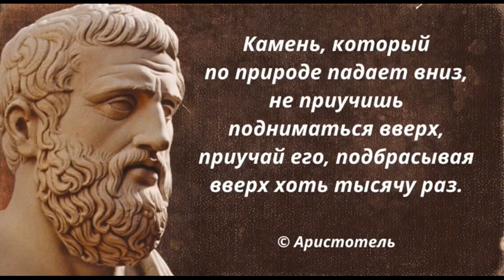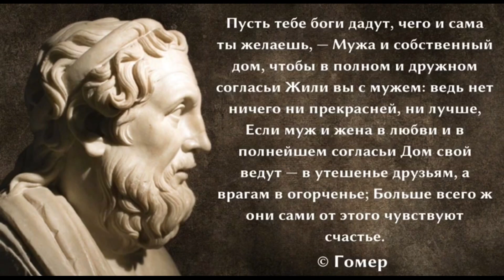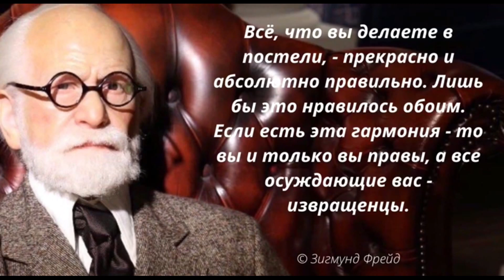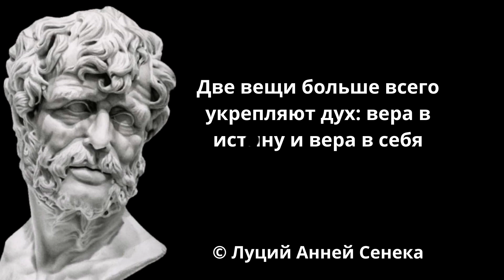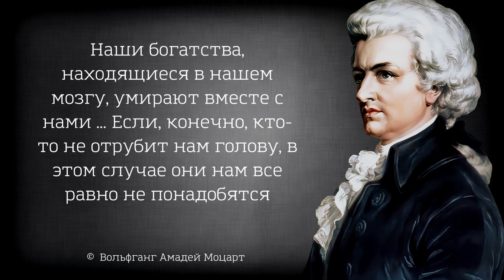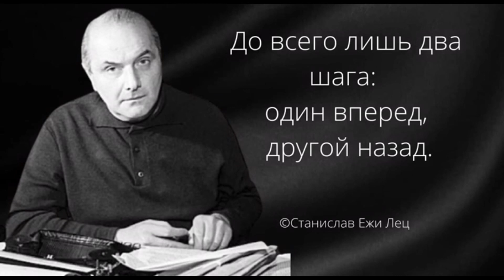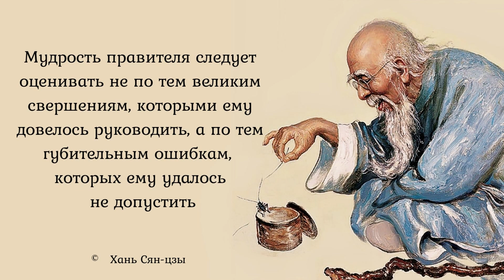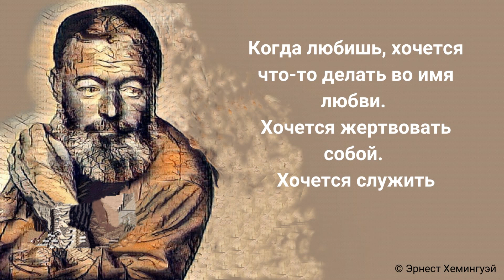Мудрые советы Великих людей | Слова проверенные временем | Цитаты